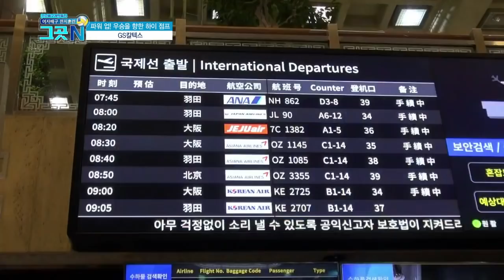KBS N 프로배구 개막특집 여자배구 전지훈련 - GS칼텍스